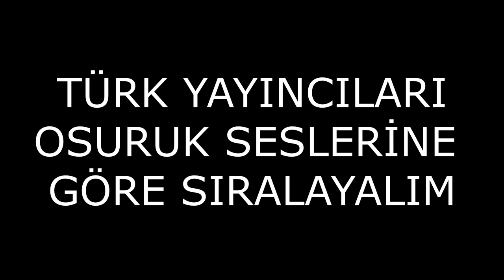YAYINCILARI O*URUK SESİNE GÖRE SIRALAMAK (MİZAH AMAÇLIDIR)